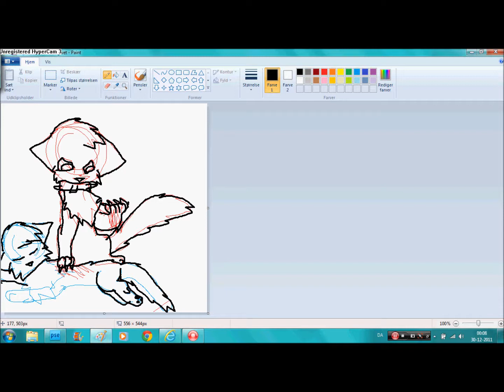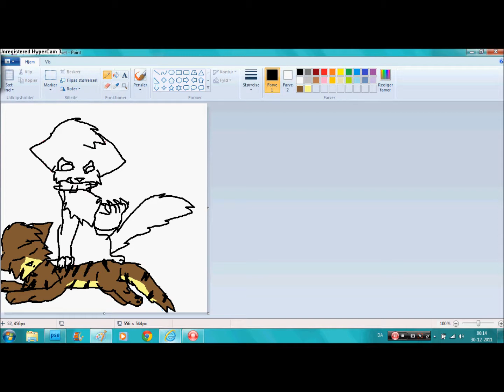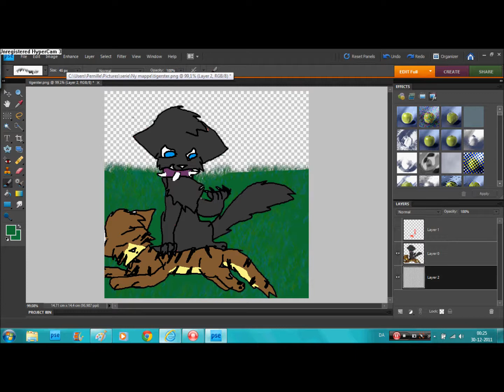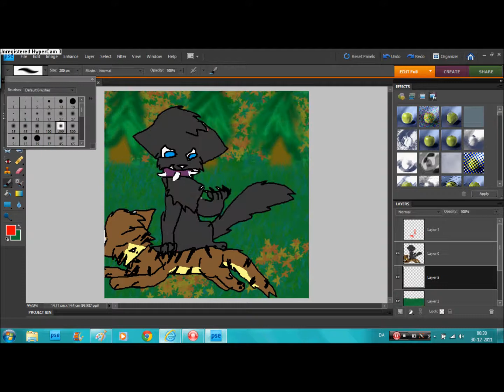tigerstars death -speedpaint-